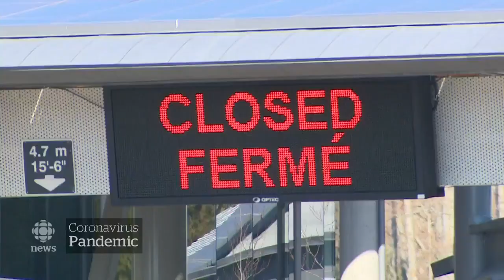Border restrictions prevent snowbirds from heading south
It's been 18 months since B.C. snowbirds have been able to cross the border by car to escape Canada’s cold winter months due to COVID. People are still trying to find ways of getting down south, even with restrictions extended until Oct. 21